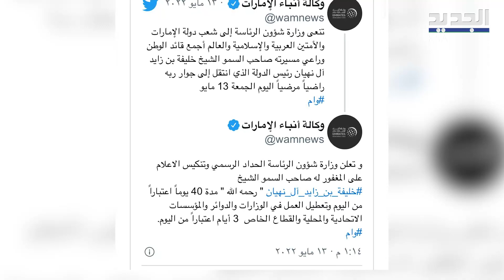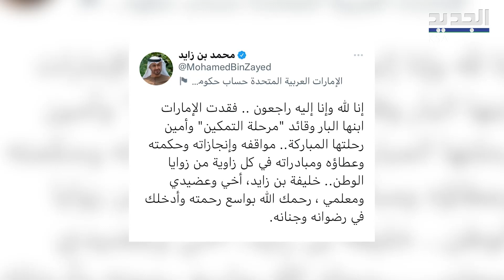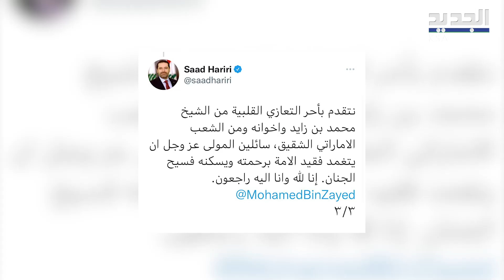الحــزن يخـــيم على الامارات بعد رحـــيل الشيخ خليفة بن زايد و محمد بن زايد ينــعاه بكلمات مؤثرة !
ما ان اطل ظهر اليوم حتى خيّم السواد على دولة الامارات العربية المتحدة مع خبر رحيل رئيس الدولة الشيخ خليفة بن زايد ال نهيان .. .. لتضج مواقع التواصل حزناً عليه .. وليتفاعل معه النشطاء بشكل واسع .. حيث تصدّر اسمه الترند في تويتر ..